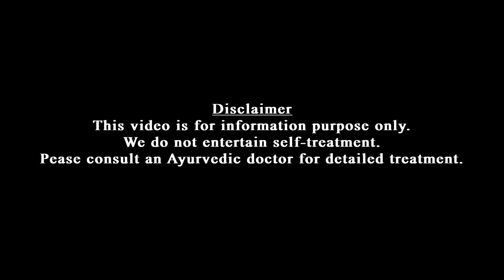Bad breath in children | Reason | കുട്ടികളിലെ വായ്നാറ്റം | Dr Jaquline Mathews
കുട്ടികളിലെ വയ്നാറ്റത്തെക്കുറിച്ച് ഈ വീഡിയോയിലൂടെ മനസിലാക്കാം.